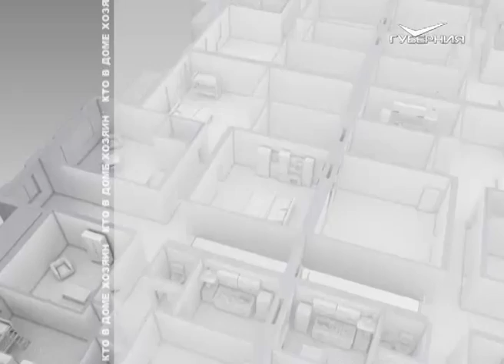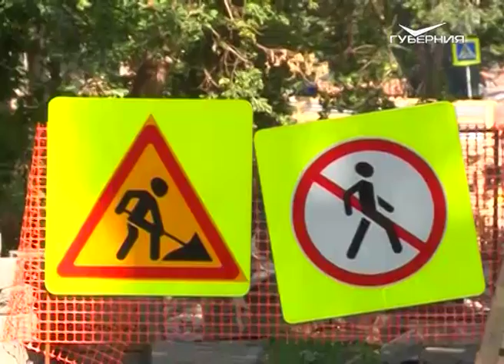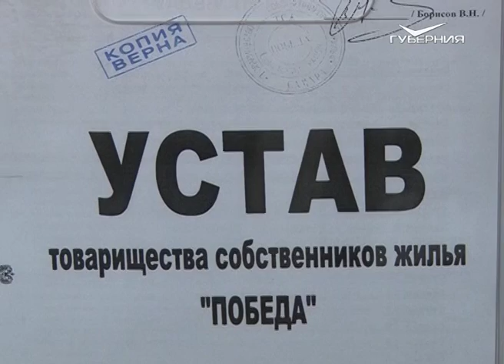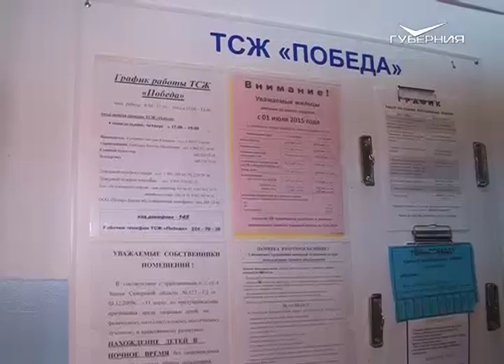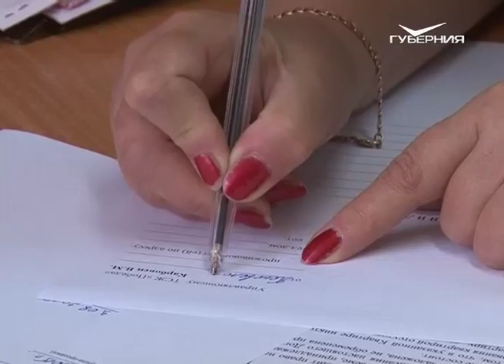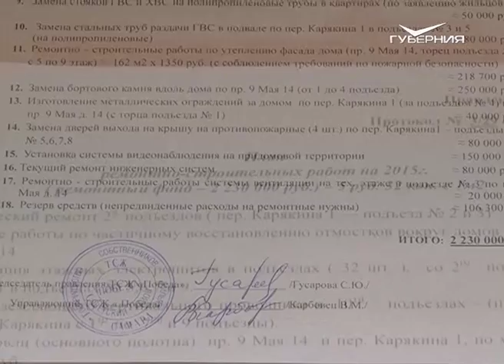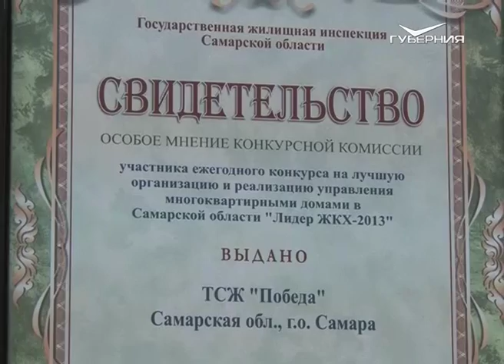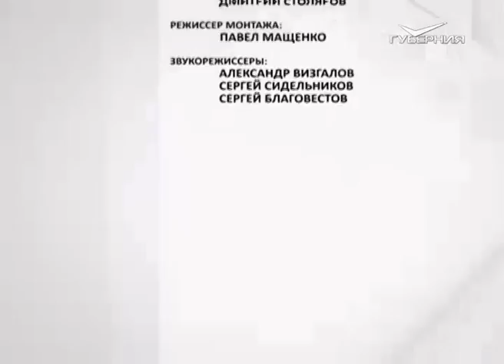Кто в доме хозяин? 5.08.2015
Планов громадье. На традиционной планерке в департаменте ЖКХ с коммунальщиками говорили о долгах, грядущем отопительном сезоне и реконструкции Самары.

Годы честного труда. За пять неполных лет два умирающих дома ТСЖ "Победа" превратились в успешных.